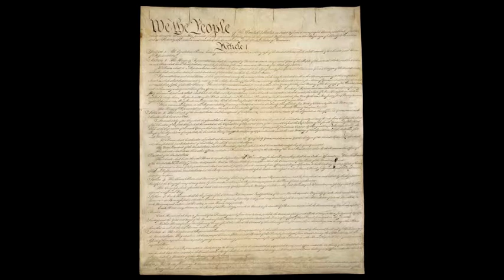I Have A Dream